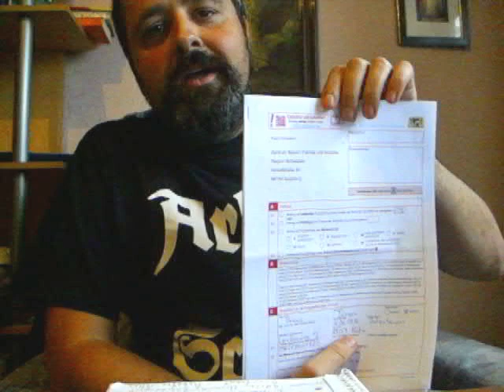ARBEIT IST SCHEISSE! KRANKHEITEN DOKUMENTIEREN!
in diesem Video geht es darum körperliche Beschwerden die man hat zu dokumentieren und für die Befreiung aus der Sklaverei nutzbar zu machen.

Jürgen Braun (Spiritueller Anarchist) bei Facebook.
Schriftsteller von
"ASTRAGOON. Spiel einer anderen Welt."(Fantasy)
und

"GEFÄLLT MIR", "(KANAL) ABBONNIEREN" UND "GLOCKENSYMBOL  (Informiert bleiben über die neusten Videos) ANKLICKEN!" BITTE NICHT VERGESSEN!!!